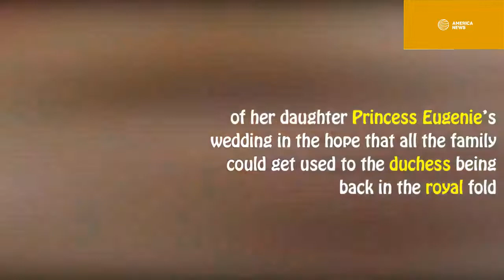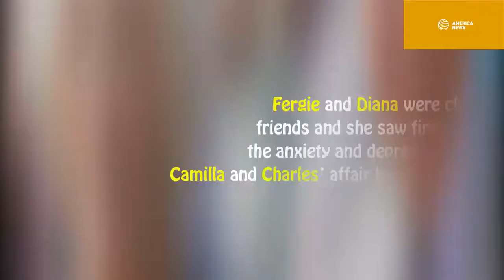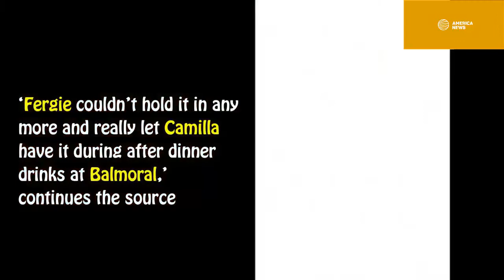Sarah Ferguson Had Blows Camilla For The Pain She Gave Princess Diana